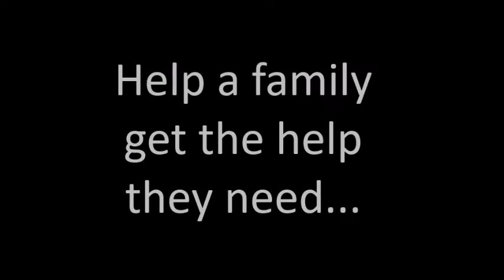Help a Family Get the Help They Need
Over 5,600 individuals and families with the adoption community have benefited from our counseling services. Please help a family get the help they need. Your support helps C.A.S.E. serve hundreds of families every year, regardless of their ability to pay.